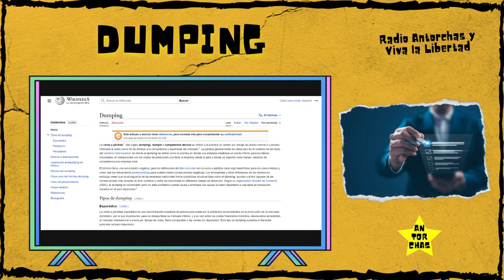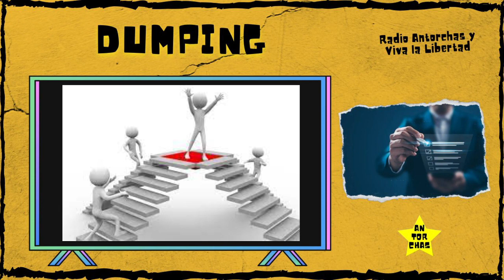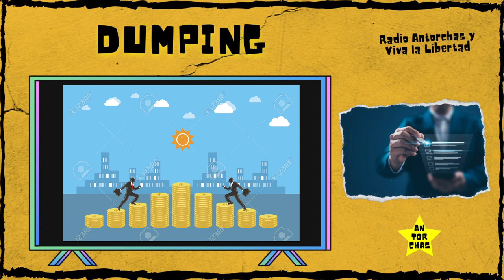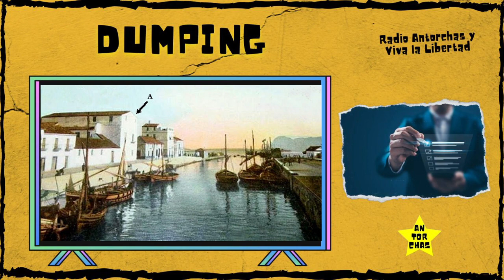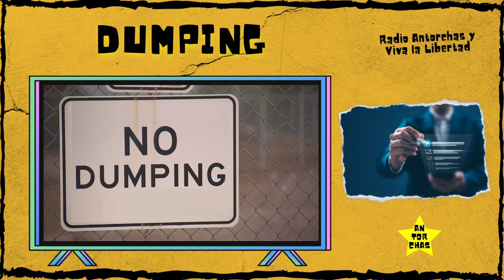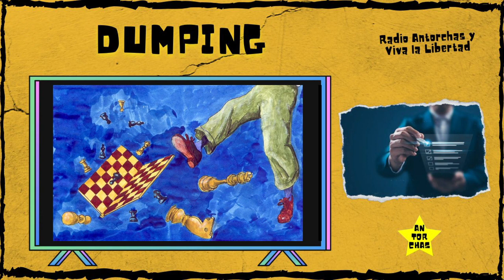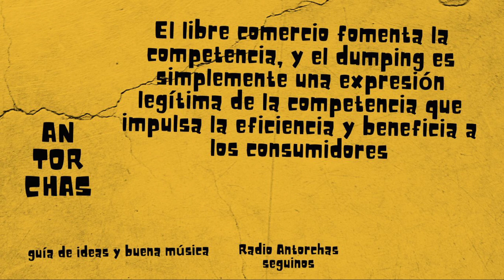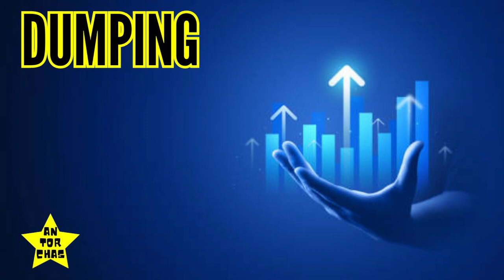Dumping.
dumping comercial, comercio internacional, antidumping, economia global, radio antorchas, liberalismo.

00:00 definición de dumping
04:52 orígenes del dumping
08:36 leyes antidumping
11:53 cómo se aplica la ley antidumping
16:00 conclusión

Walk In The Park Full de Audionautix cuenta con una licencia Creative Commons Atribución 4.0.